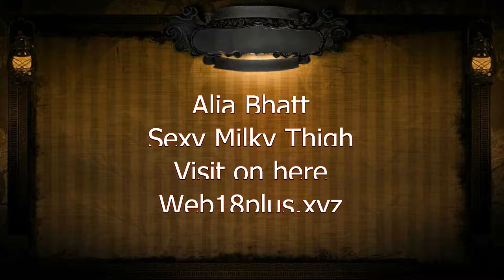Alia Bhatt se*y milky thighs - International Celebrity